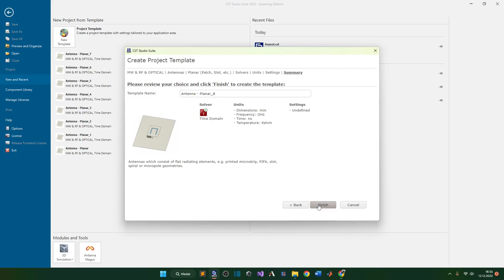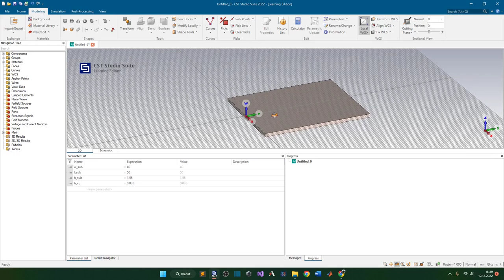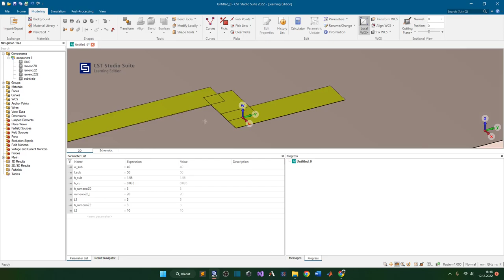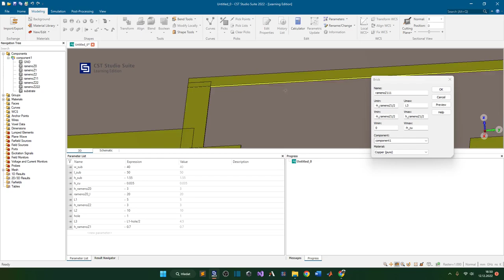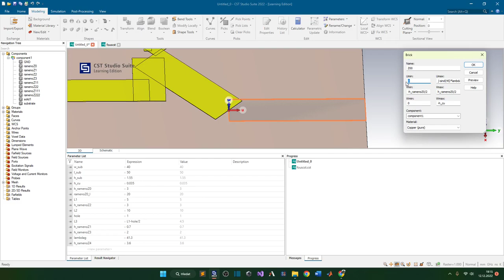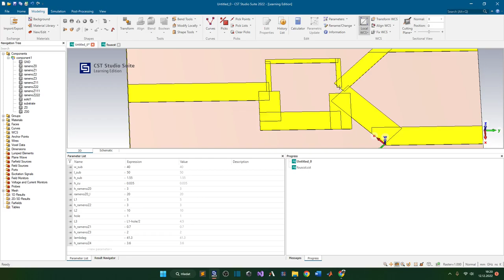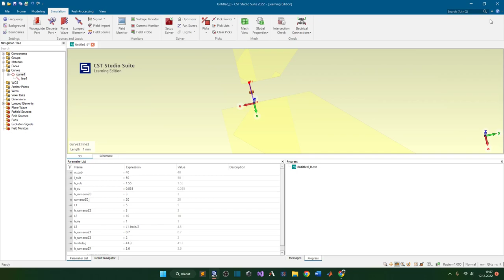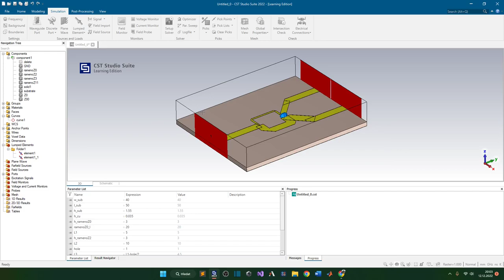Full course Wilkinson power divider 1:2 | part 1/2 | CST STUDIO 2022 STUDENT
In this video is guide how to draw parametrically wilkinson 1:2.
Wilkinson Power divider in CST studio.
No comments.
Used keyboard shortcuts are at the beggining of the video.

Next video will be about how to tune divider for better S parameters values.